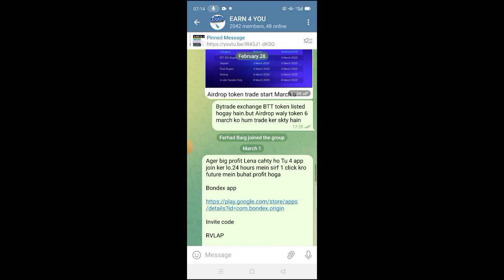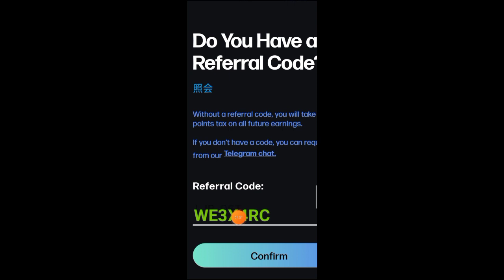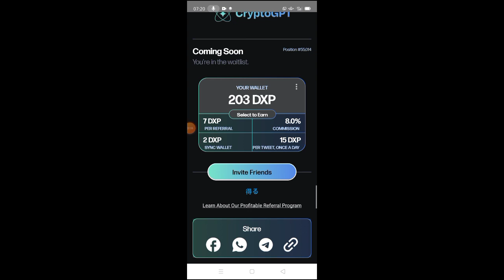crypto gpt App 200$ conform Earning||crypto gpt withdraw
invite code

WE3X4RC

GPT app link